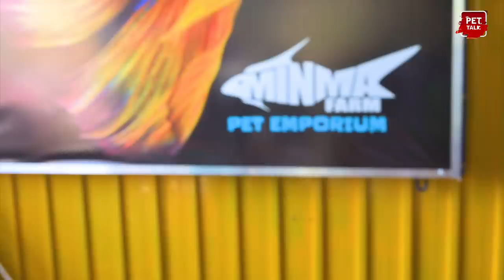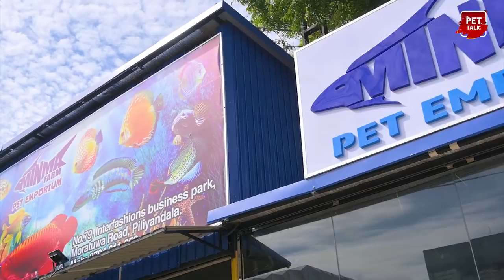මලාවි ලෝකයක් එක්ක ලස්සන මාළු ගොඩක් අරන් පිළියන්දලට ආපු අලුත්ම මින්මා Aquarium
Official Camera Partner
NIKON
Photo Technica